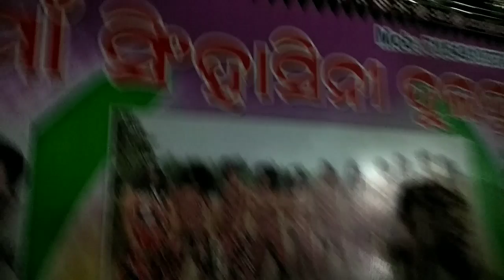ଖଜୁରୀପଡ଼ା ଗଣେଶ ଭସାଣ ଉତ୍ସବ, ଶାନ୍ତି ଶୃଙ୍ଖଳା ର ସହିତ ଧୁମ୍ଧାମ୍ ରେ ପାଳନ କରାଯାଇଛି। ଭିଡିଓ ଦେଖନ୍ତୁ।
ଖଜୁରୀପଡ଼ା ଗଣେଶ ଭସାଣ ଉତ୍ସବ, ଧୁମ୍ଧାମ୍ ରେ ପାଲିତ। ଭିଡିଓ ଦେଖନ୍ତୁ।